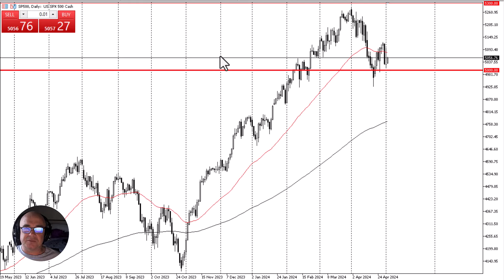S&P 500 Daily Forecast and Technical Analysis for May 02, 2024, by Chris Lewis for FX Empire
The S&P 500 continues to see a lot of noisy behavior, which makes a bit of sense, as we have earnings season going on. We also have the employment numbers coming out, so this will have a make influence as well.